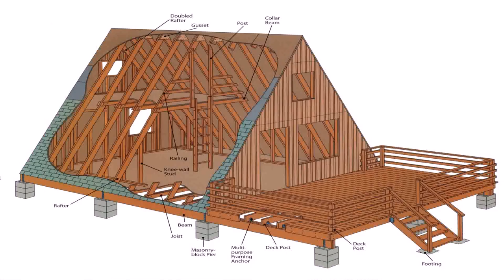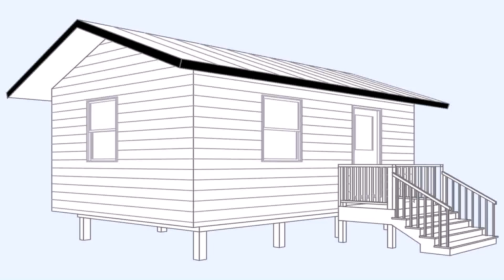Buy Car NY 5% DP